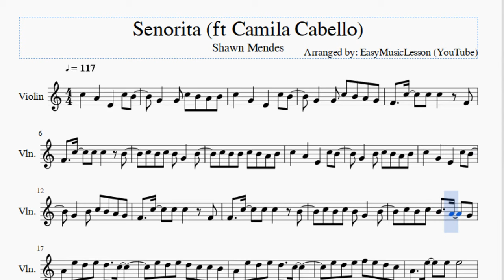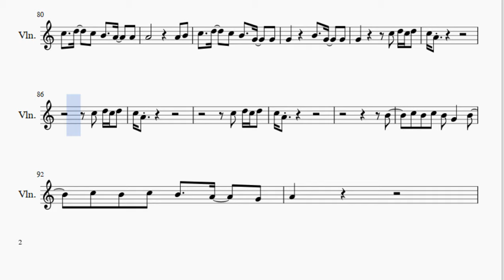Violin Sheet Music: How to play Senorita (ft Camila Cabello) by Shawn Mendes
Here is a sheet music/tab video on the song Senorita (ft Camila Cabello) by Shawn Mendes on the violin. A violin sheet music arrangement which is transposed to notes that are easily played by violin, for the song Senorita (ft Camila Cabello) by Shawn Mendes.

EasyViolinLesson teaches you to play the your favorite instrument, through well-arranged sheet music so that you too can learn how to play Senorita (ft Camila Cabello) by Shawn Mendes on the violin as fast as you can. A violin sheet music with backing tracks to help your play the song better.

Notes of the tutorial:
C5   A4   E4   C5 B4
G4   G4 C5 B4 A4 B4
C5   G4   E4   C5 B4
G4   G4 C5 B4 A4 G4
F4   C5   C5 C5   F4
F4   C5   C5 C5   B4
C5 B4 C5 B4 G4   B4
C5 B4 B4 C5 B4 A4 B4
G4   B4 C5 B4 A4 B4
G4   B4 C5 B4 A4 G4
C5 B4 C5 B4   A4   G4
A4 E5 D5 E5 D5   C5
E5 D5 E5 D5 C5 C5 B4
E5 D5 E5 F5 E5 D5 C5
G4   D5   D5 D5   C5
B4     A4
E5 D5 E5 D5   C5
E5 D5 E5 D5 C5 B4 B4
A4 D5 D5 E5 D5   C5
B4 A4 G4 B4 C5 B4 A4 B4
C5 B4 C5 B4 B4 A4 B4
A4   E5   E5 E5
G5 G5
A5 G5 E5 D5 E5 E5 E5 D5 E5 D5 E5 D5 D5
G5 A5 G5 E5 D5 C5
A5   E5   G5 F5 E5 D5 C5
A5   E5   G5 F5
E5 E5 B4 C5 B4 A4 B4
C5 B4 C5 B4   A4   B4
C5 B4 A4         A4 B4
C5   D5   C5 B4   G4   G4
G4         A4 B4
C5   D5   C5 B4   A4   A4
A4         A4 B4
G4     B4   G4   G4
G4       C5 D5 C5 D5
C5 A4
C5 D5 C5 D5
C5 A4
C5 A4
B4
A4